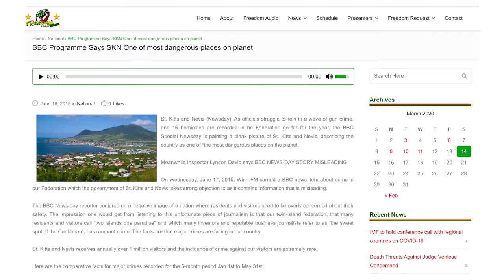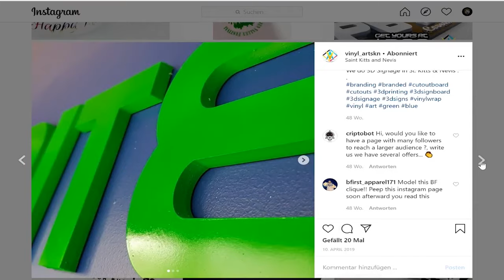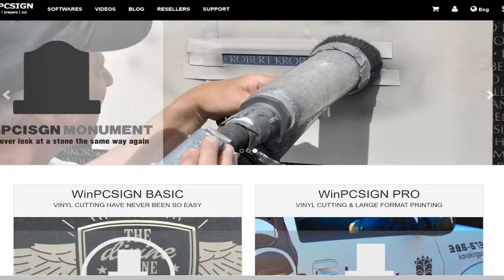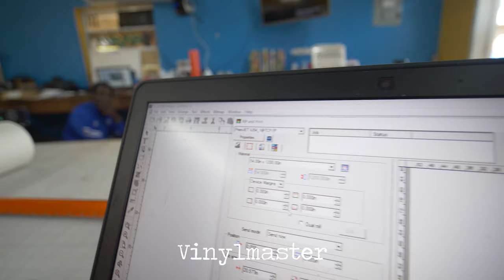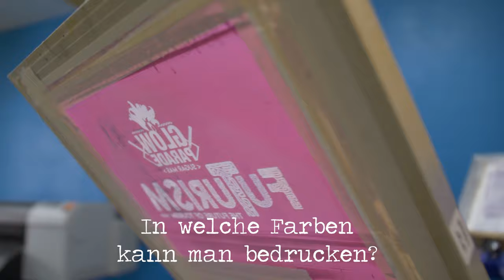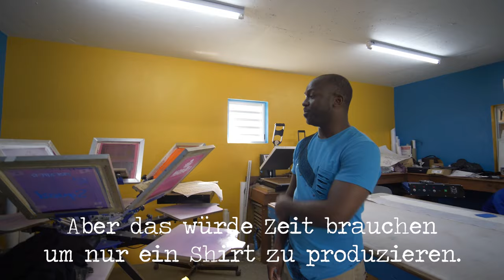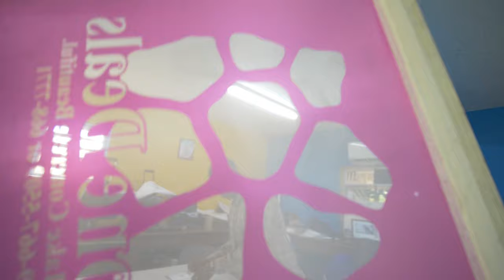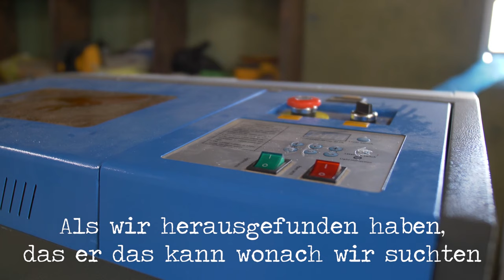Ich habe eine BASTELBUDE in der KARIBIK gefunden